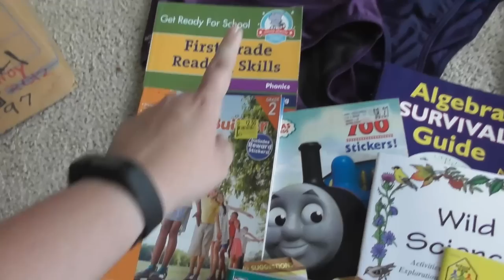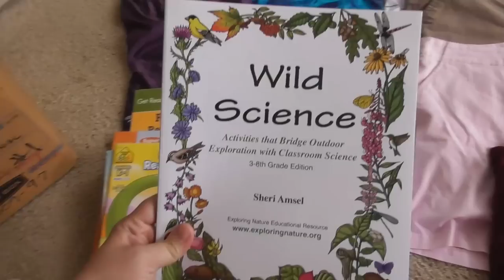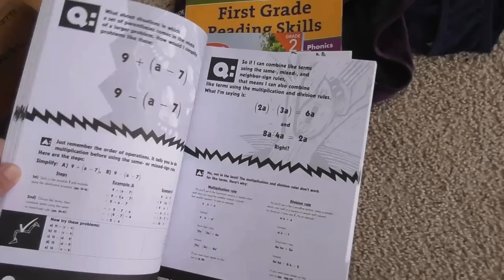Annual Thrift Store Haul 2022 | Thrifty & Nifty in Tupper Lake NY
Every year, I can't wait to visit our favorite thrift store, the Thrifty & Nifty in Tupper Lake, NY. They moved to a new location so come along and check out their new location!